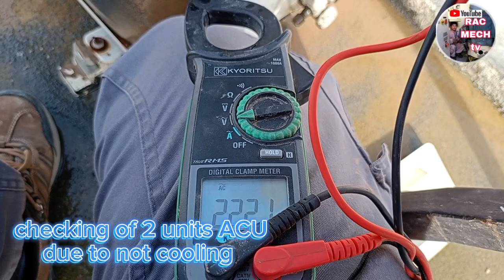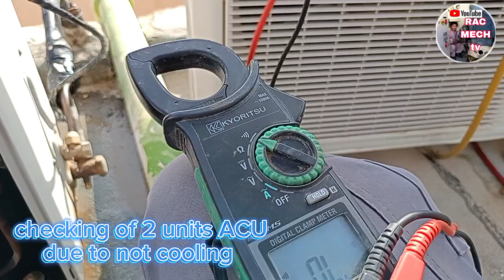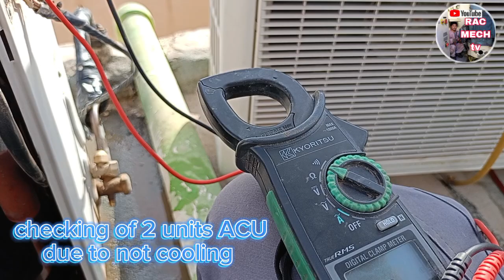CHECKING OF TWO UNITS ACU DUE TO NOT COOLING